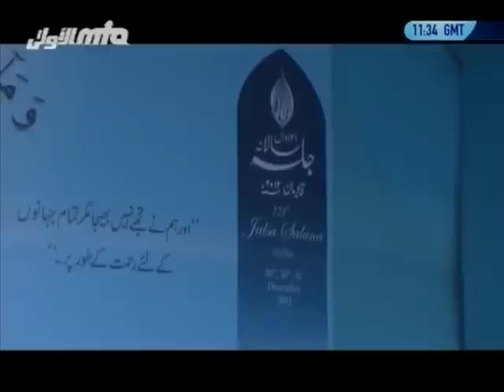Urdu Speech: The truth of Hadhrat Mirza Ghulam Ahmad Qadiani (in light of progress of Ahmadiyya)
A speech delivered by Maulana Nasir Ahmad about the life of the Promised Messiah (as) in the light of the development in Jamaat, on the occasion of Jalsa Salana Qadian on 30 December 2012.